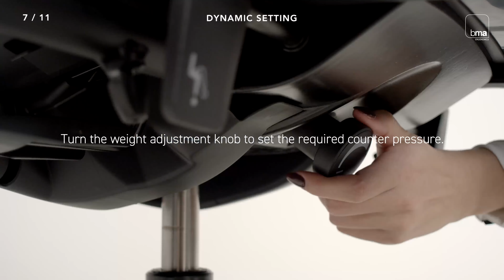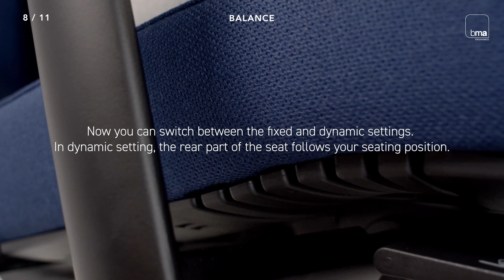BMA | Axia 2.0 | User Guide (ENG Subtitles)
Looking for advice on how to make the most out of your BMA chair?
Check out our user guide, explaining how each of the unique functions of your new chair work, and how to adjust it to get the maximum benefit.